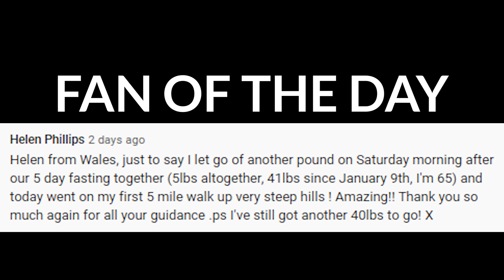Intermittent Fasting Does Not Reduce Belly Fat | Intermittent Fasting & Weight Loss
Visceral Fat goes into preservation mode making it resistant to fat burning
Repeated bouts of fasting made visceral fasting more resistant over time.

TIMELINE:

00:00  Does intermittent fasting burn stubborn belly fat?
02:40  Intermittent fasting has no significant weight loss benefit
06:36  IF=ntermittent fasting didn’t reduce belly fat in mice
08:00  Fasting too long with no variation can have an adverse effect on weight loss
08:45  Varying your fasts matters greatly for weight loss

NOTES:

Title: IF didn’t reduce belly fat in mice

What do these two studies teach us?
1. Fasting too long with no variation can have an adverse effect on weight loss
2. Varying your fasts matters greatly for weight loss

Studies:

Proteomics analysis of adipose depots after intermittent fasting reveals visceral fat preservation mechanisms

"Summary
Intermittent fasting is a beneficial dietary treatment for obesity. But the response of each distinct adipose depot is currently poorly defined. Here we explore the response of key adipose depots to every-other-day fasting (EODF) in mice using proteomics. A key change in subcutaneous white adipose tissue (scWAT) and visceral WAT (vWAT) depots is an increase in mitochondrial protein content after EODF. This effect is correlated with increased fatty acid synthesis enzymes in both WAT depots but not in brown adipose tissue. Strikingly, EODF treatment downregulates lipolysis specifically in vWAT, mediated by a large decrease in the abundance of the catecholamine receptor (ADRB3). Together, these changes are important for preservation of the visceral lipid store during EODF. Enrichment analysis highlights downregulation of inflammatory collagen IV specifically in vWAT, allowing improved insulin sensitivity. This resource for adipose-depot-specific fasting adaptations in mice is available using a web-based interactive visualization."

Effects of Time-Restricted Eating on Weight Loss and Other Metabolic Parameters in Women and Men With Overweight and Obesity

"Conclusions and Relevance  Time-restricted eating, in the absence of other interventions, is not more effective in weight loss than eating throughout the day."